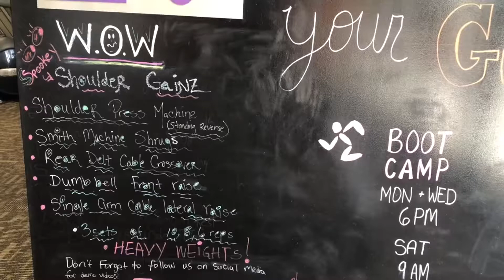Spooky Shoulder Gains! Workout of the Week 10_30_19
Don’t be scared to get Spooky Shoulder Gains from this Workout of the Week!  There are a few tricks on this workout that will really be a treat!